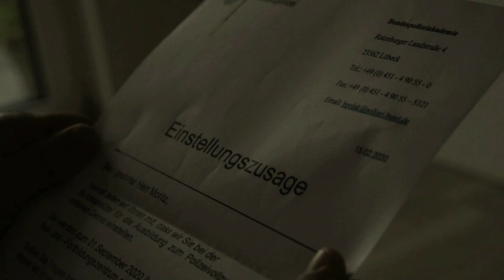Einstellung Bundespolizei GdP Trailer 3.0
Du startest bei der Bundespolizei oder hast es vor?

Wir gratulieren denen, die bereits das Auswahlverfahren bestanden haben und bald ein Teil einer Behörde werden, die vielfältige polizeiliche Aufgaben im Sicherheitssystem der Bundesrepublik Deutschland wahrnehmen.

Ganz gleich, ob Du zukünftig im Inland oder sogar im Ausland tätig sein wirst: Auf Dich warten große Herausforderungen und vielfältige Entwicklungsmöglichkeiten in unterschiedlichen Einsatzbereichen.

Umso wichtiger ist es dabei, dass Du jemanden hast, der Dich unterstützt und
für Dich „immer.da“ ist. Egal um welche Fragen oder Probleme es geht. Und das nicht nur während Deiner Ausbildung/Studium, sondern in jeder Phase Deines Berufslebens.

Dafür stehen wir – die Gewerkschaft der Polizei (GdP). Wir sind die größte Polizeigewerkschaft in der Bundespolizei mit rund 27.000 Mitgliedern.

Neben den Themen für ALLE, sind die alltäglichen Problemfelder des Einzelnen zu lösen. Angefangen vom Verlust von Einsatzhandschuhen, Schadensmeldungen über beschädigte Digitalfunkgeräte, bis hin zu möglichen dienstlichen Rechtschutzangelegenheiten kümmern wir uns vor Ort.

Wir freuen uns auf Euch und werden Euch demnächst in den Aus- und Fortbildungszentren begrüßen.